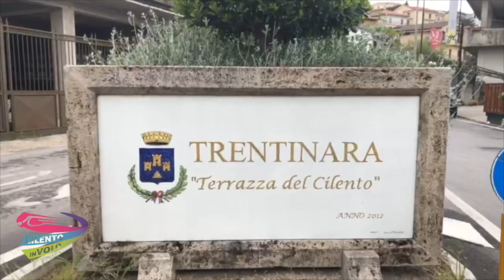34 francesco e martina 15-08-21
This video is about 34 francesco e martina 15-08-21